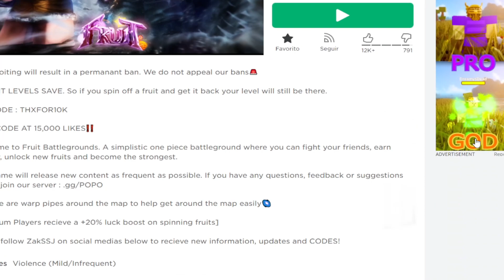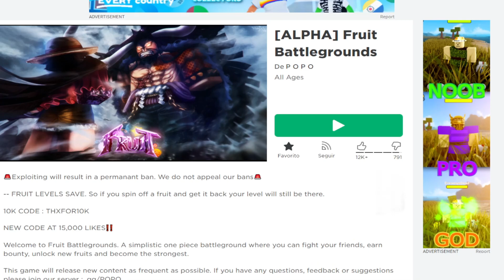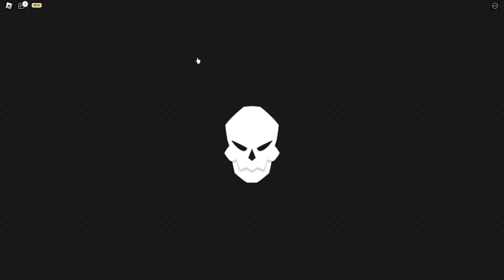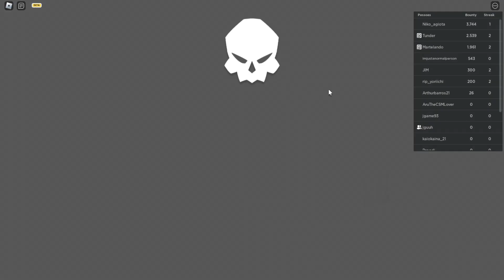LANÇOU NOVO JOGO EXCLUSIVO DE ONE PIECE BATTLE ROYALE E COM SISTEMA GACHA DE FRUTAS!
▶ Gostou do Vídeo? Vamos 2000 GOSTEIS para mais Vídeos ♥

⭐▸Acessem todos os meus itens do roblox neste link abaixo!